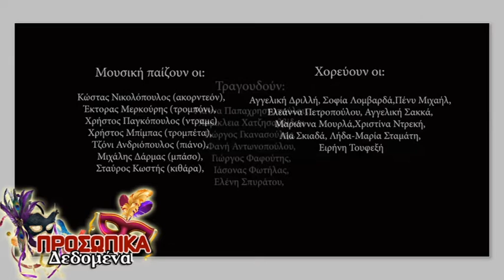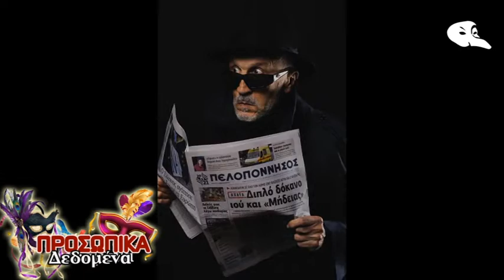Προσωπικά Δεδομένα με τον Γιάννη Γιαννακόπουλο